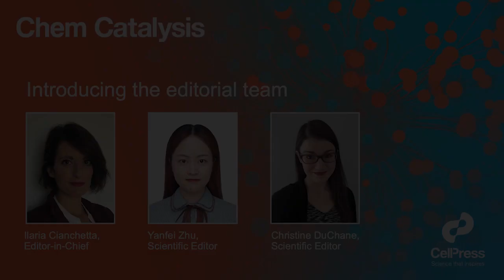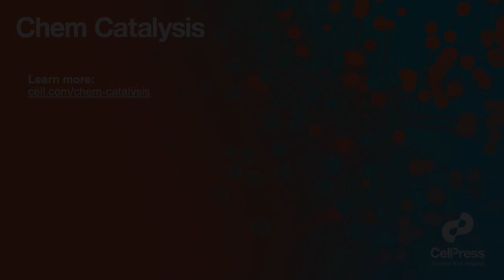Introducing the editorial team of Chem Catalysis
In this short video, the editors introduce themselves and talk about the new journal Chem Catalysis.

Chem Catalysis is a monthly journal publishing innovative and insightful research on fundamental and applied catalysis, providing a platform for researchers across chemistry, chemical engineering, and related fields to disseminate and promote their work. The journal is a premier resource for scientists, researchers, and engineers in both academia and industry, bridging the multidisciplinary aspects and scales of the field.
Chem Catalysis publishes experimental and theoretical studies in all fields of catalysis—heterogeneous catalysis, homogeneous catalysis, and biocatalysis—that report transformative methods, tools, and technologies that are of value to all communities. We give particular emphasis to reports that significantly advance our understanding of existing systems, expand the current knowledge with novel catalysts, and connect fundamental catalysis insights to the real world for the benefit of society.